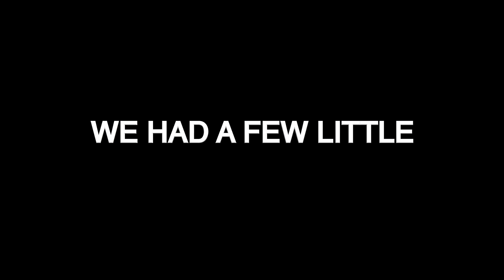Five Reasons Why It Takes More Faith To NOT Believe in the Resurrection of Jesus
Mike & Bill have a great conversation about why the Easter Weekend is the most important weekend of the year. On the cross, Jesus said, "It is finished" and on Easter Sunday we celebrate that what he said was true. Most any thoughtful historian would concede the historical life and death of Jesus but the real question is did he come back to life like he claimed he was going to? If he didn't, then we have no hope and Christians are fools. However, if he DID rise from the dead then that changes everything. Is it reasonable to believe in the resurrection? How do we know it's true? Listen and find out!